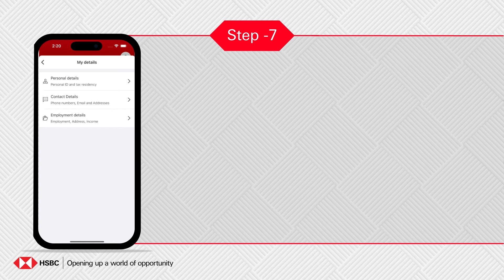How to do KYC Declaration on HSBC India Mobile Banking App?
KYC declaration now on your fingertips! Just log on to HSBC India Mobile Banking app & complete formalities in just 7 simple steps. Watch the video for a tutorial. Switch to HSBC to unlock simple online banking.